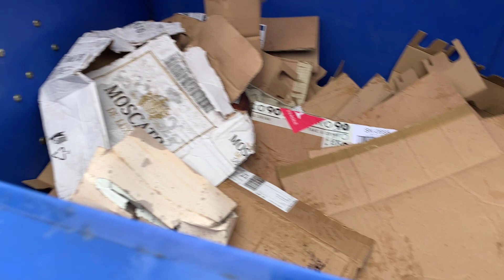Braňo Jobus: Prečo je potrebné stláčať odpady?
Každý rok pár dní pred Vianocami sa odpadové kontajnery plnia o čosi rýchlejšie než bežne. Jednou z príčin je, že vo veľmi krátkom čase sa do kontajnerov vyhadzujú škatule a iné obaly od všakovakých  väčších i menších darčekov. A keď nie sú postláčané, zaplnia priestor kontajnerov oveľa skôr. Ak chcete vedieť, prečo je dôležité odpady stláčať, pozrite si naše aktuálne videjko, ktoré sme pripravili spoločne so spisovateľom a spevákom Branislavom Jobusom a ktoré svojim posolstvom nadväzuje na posolstvo práve sa tvoriacej ekoknižky Odpadkový fantóm a skládka odpadu, ktorá bude v roku 2021 voľným pokračovaním mimoriadne úspešného titulu Zberný dvor.